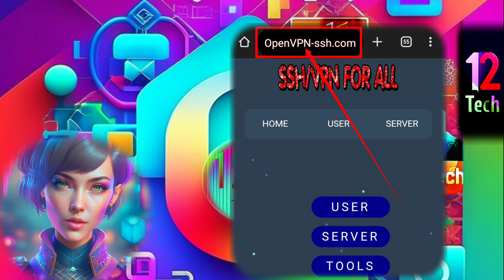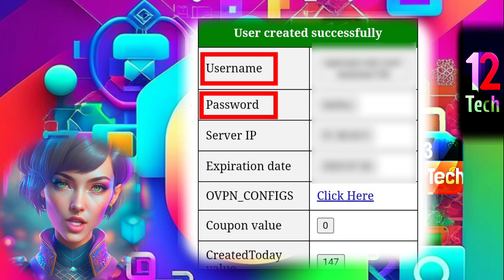How to Create Your Own OpenVPN Server for SlowDns | Step-by-Step Tutorial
🔒 Learn how to create your own OpenVPN server for SlowDns on the OpenVPN SSH website! 🚀 Enhance your online privacy and enjoy fast connections with this step-by-step tutorial. 💻🔐

📝 In this video, you'll learn how to:
✅ Visit the OpenVPN SSH website
✅ Choose the right server for SlowDns
✅ Create your account with a unique username and password
✅ Download the DnsTunnel OVPN file
✅ Configure SlowDns settings
✅ Set up OpenVPN for SlowDns